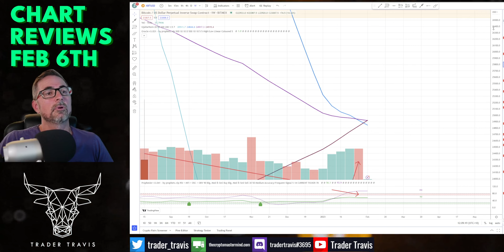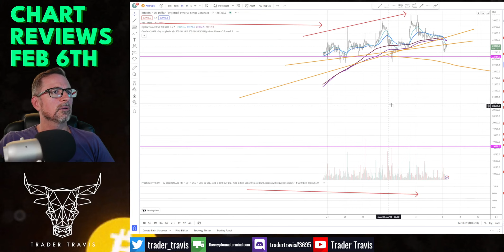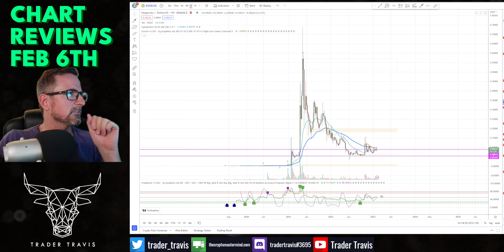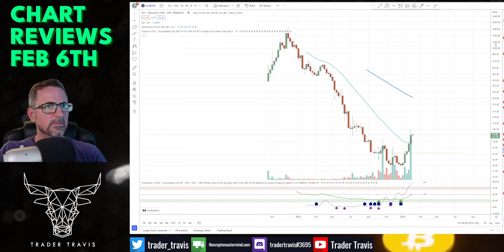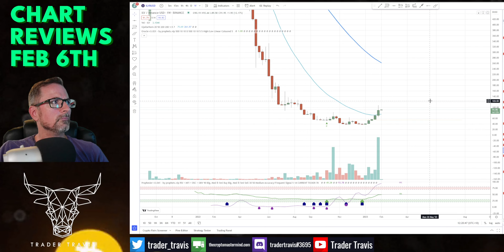Chart reviews Feb 6th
FREE FACEBOOK GROUP where we talk charts and news